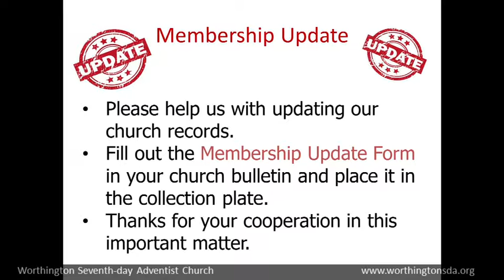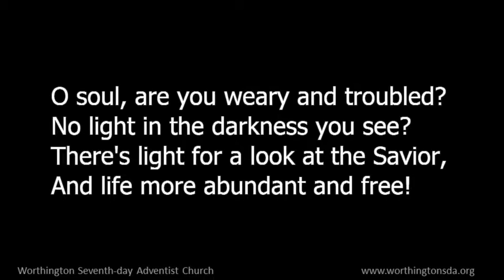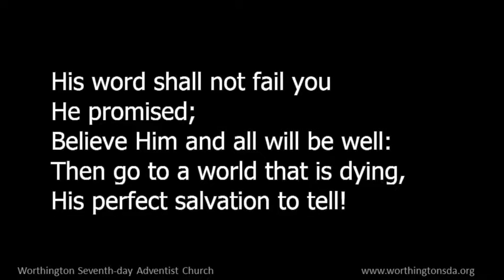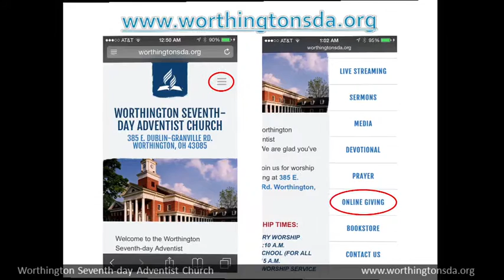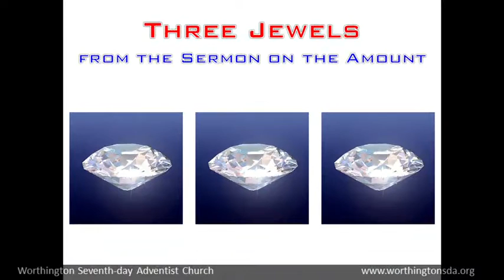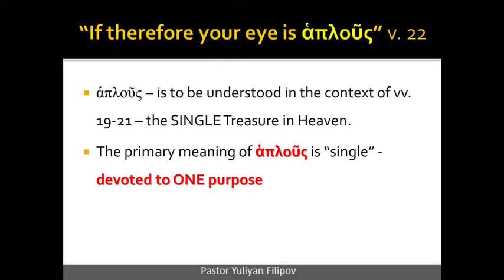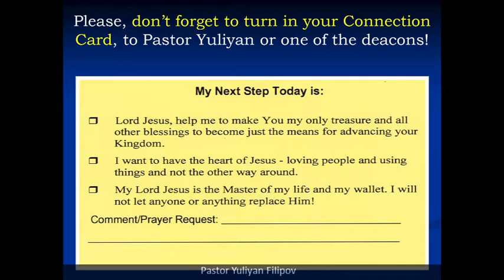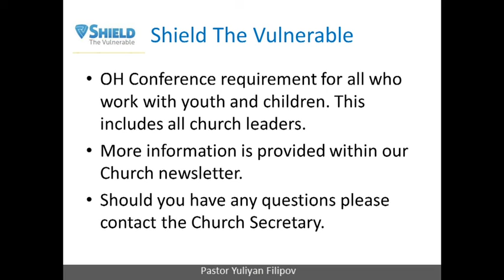Autorecord from 27/08/2016 11:25AM EDT